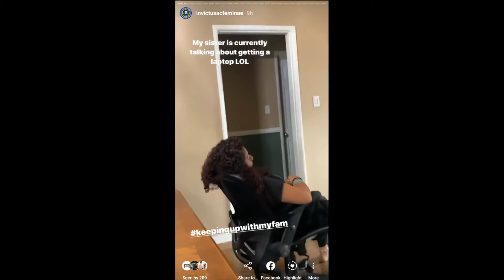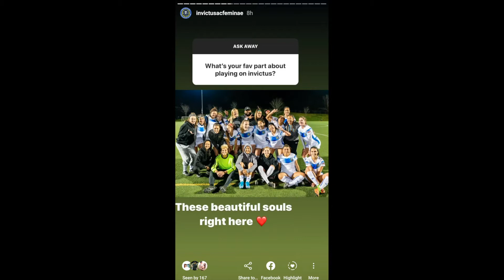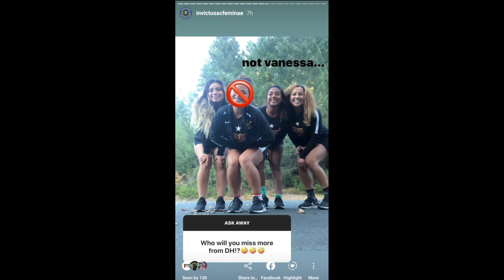Maileena's Instagram Takeover | INVICTUS A.C. FEMINAE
ICYMI, here's Maileena's instagram takeover!